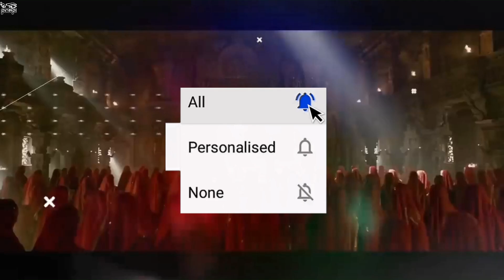ইতিহাসের সবচেয়ে চরিত্রহীন ও নষ্ট রাণী! Unusual Things Spoiled Queens Did In History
Queens, the symbol of royal beauty and etiquette. The lady whom we all admire but, there were some unusual things that the spoiled queens did in history. Today, I will tell you the story of some of those queens of history.
***pinikpi: shorturl.at/axzLX
***pinikpi ANIMATION: shorturl.at/kuKRX
আমার সাথে যোগাযোগ করার মাধ্যমঃ